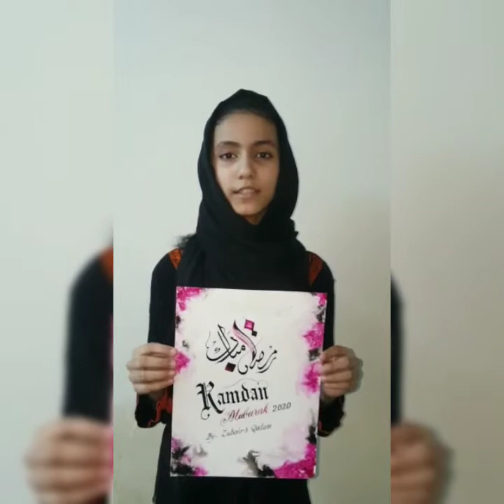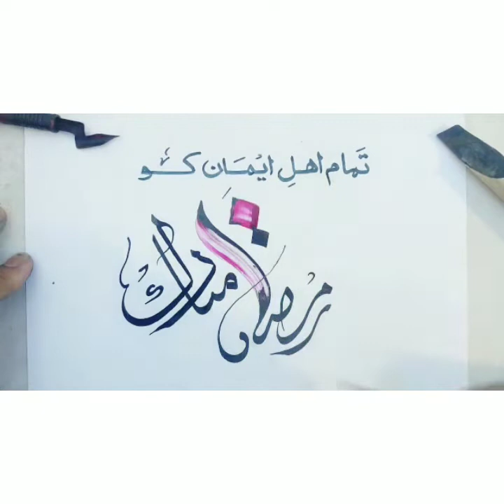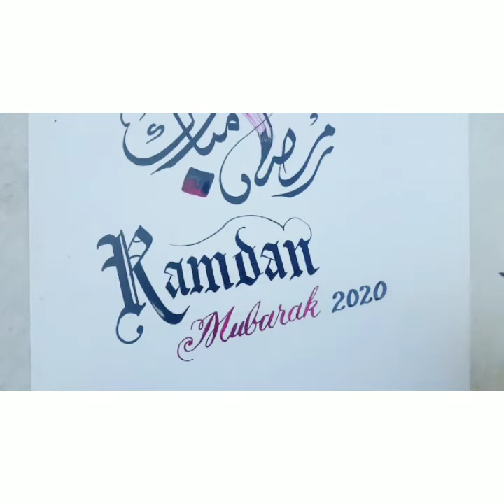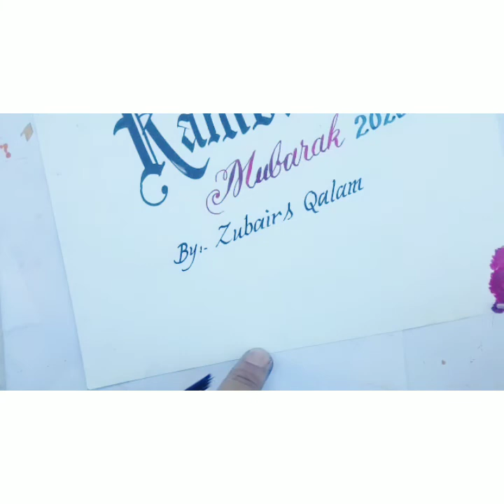Ramazan Mubarak video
Video specially made to wish you a very auspicious safe RAMADAN MUBARAK